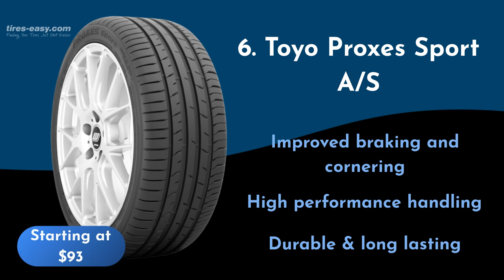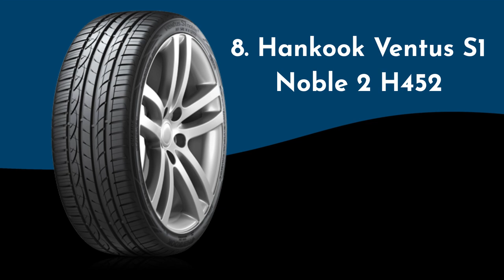TOP 10 Best All-Season Tires that Perform in Snow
If you’re used to light snow and warmer winter weather, then getting all-season tires may be a logical decision, avoiding the hassle of changing the tires each season. Even if you choose to use all-season tires, you should feel safe during winter times in case the weather gets colder and snowier. Here is a list of 10 best all-season tires that can handle snow and, some even severe weather conditions, due to their 3-Peak Mountain/Snowflake Rating.

0:09 1. Falken Ziex ZE960 A/S
• Versatile in all seasons
• Confident handling
• Canyon Grooves for enhanced snow traction

0:18 2. Falken Sincera SN250 A/S
• Max grip in all seasons
• Quiet ride
• Long wearing

0:27 3. Goodyear Assurance All Season
• Premium handling in all seasons
• Quiet ride
• Long mileage

0:36 4. Goodyear Assurance Weather Ready
• 3-Peak Mountain/Snowflake Rated
• Premium handling in all weather
• Optimized tread pattern
• Numerous biting edges

0:45 5. Toyo Celsius & Celsius CUV
• 3-Peak Mountain/Snowflake Rated
• Top All Weather Performance
• Improved ice & snow traction
• Long tread life

0:54 6. Toyo Proxes Sport A/S
• Improved braking and cornering
• High performance handling
• Durable & long lasting

1:03 7. Hankook Kinergy 4S2 H750
• 3-Peak Mountain/Snowflake Rated
• Top performance in all seasons
• Durable responsive handling
• Enhanced braking

1:12 8. Hankook Ventus S1 Noble2 H452
• All-Season Ultra High performance
• High performance vehicles
• Quiet, comfortable ride

1:21 9. Nokian WRG4
• 3-Peak Mountain/Snowflake Rated
• High performance all-season performance
• Precise steering
• Fuel efficient

1:30 10. Nokian eNTYRE 2.0
• Confident handling in all seasons
• Extreme quiet
• Environmentally friendly

Ready to start buying some new tires? Find the largest selection at great prices